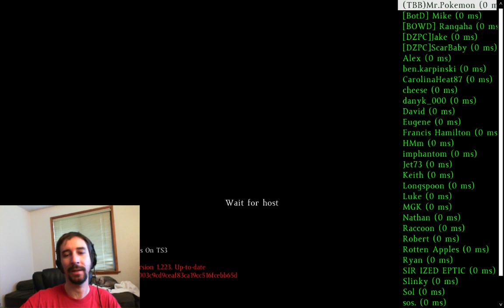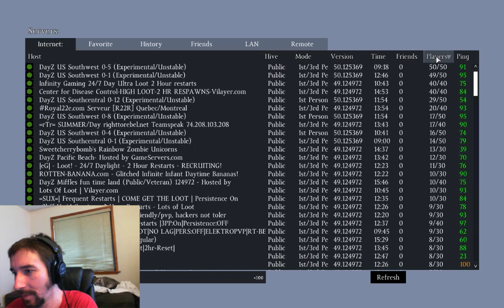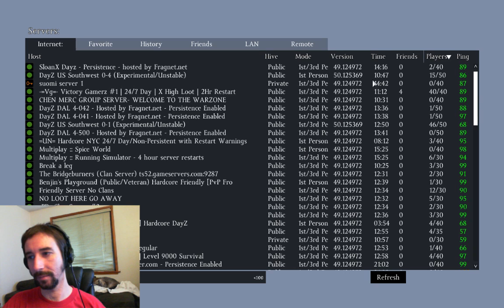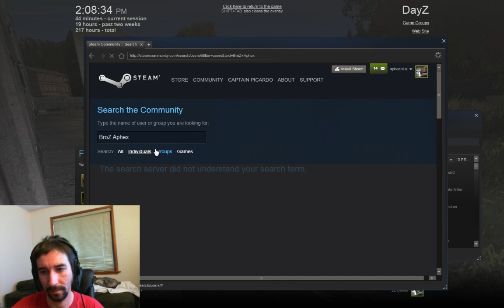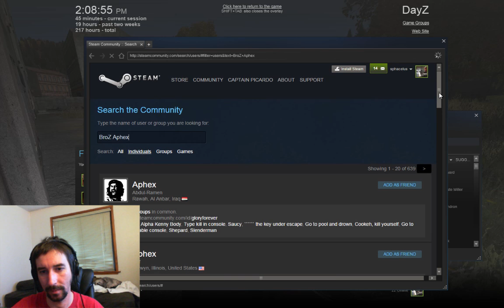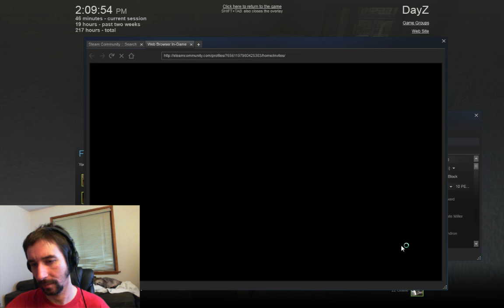DayZ SA : Adventure into NOVO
I get a spawn in NOVO and look for trouble up in the tower. streamed live